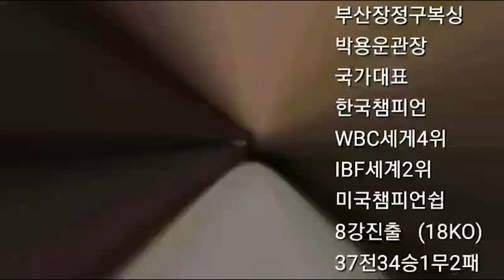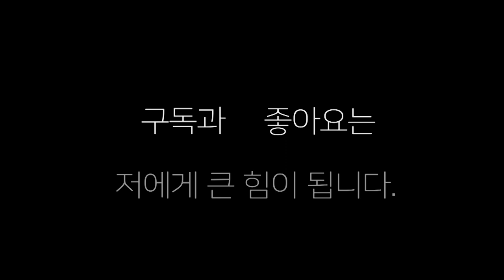초반부터 "난타전" 생활체육 복싱대회에서~ 생활복싱 아마복싱 (반송 장정구체 방형수 승)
부산 양산 더라이프 복싱체에서 벌어진 생활체육 복싱대회에서
파란 헤드기어 반송 장정구 복싱체  방형수 승